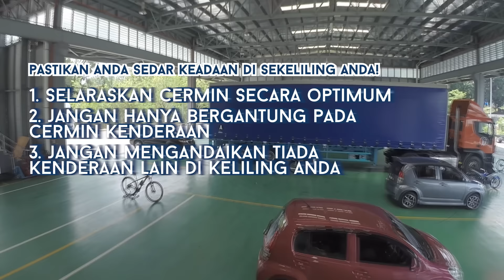Bahaya Blindspot : Video Keselamatan MARii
Video keselamatan ini merakamkan blindspot penunggang motosikal, pembawa kereta dan pembawa kenderaan berat. Beringatlah, "Tiada siapa nampak segalanya".

PENERANGAN: Kenderaan berat IVECO yang digunakan dalam video ini mempunyai bilangan cermin yang lebih daripada yang telah dipaparkan, selaras dengan ECE dan R46. Namun, bagi tujuan video ini, kami hanya menunjukkan konfigurasi cermin sisi yang biasa digunakan oleh kenderaan berat di Malaysia.